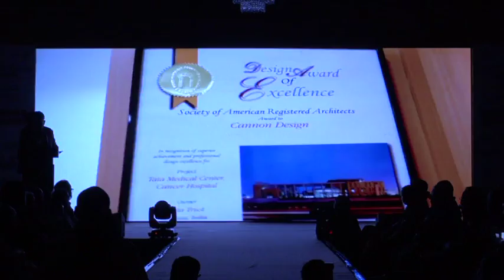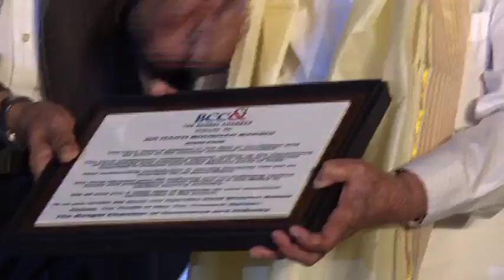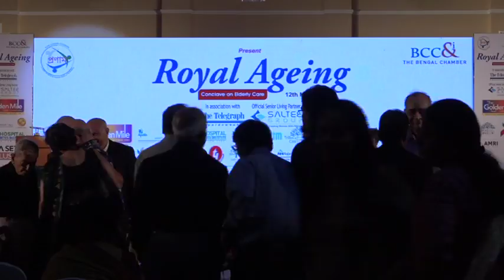Royal Ageing Part 19